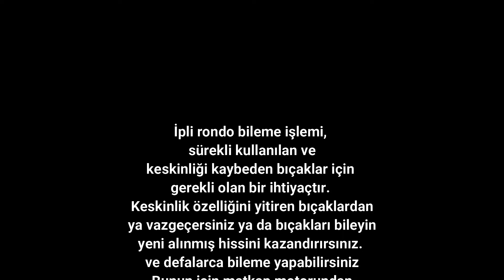Körelen İpli Çekmeli rondo bıçakları nasıl bilenir?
Merhaba,ben Ruhi Sarp
 Bugün sizlere ipli çekmeli pratik rondonun körelen bıçaklarını nasıl bil eyleneceğini  göstereceğiz  İpli pratik el Rodos'u kolay kullanımı ile mutfağınızda büyük rahatlık sağladığı gibi bıçaklarınında sert cisimlerde köreldiğini gördük yenisini almak yerine bıçakların nasıl bileylendiğini gösterdik
Bunun gibi videoların devamı için "Beğen" butonuna basmayı ve "Yorum" yapmayı unutmayın!

ipli rondonun ipi nasıl takılır,
rondo bozuldu,
ipli çekmeli rondo,
ipli rondo ile neler yapılır,
Evde Mutfak Robotu Bıçakları bir dakikada Jiletten daha keskin nasıl bilenir